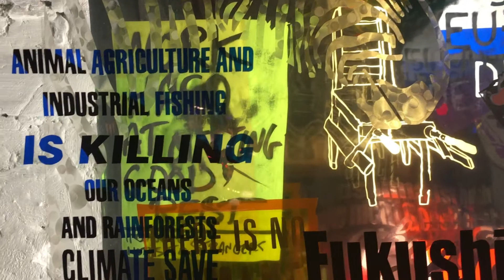What You Might Have Seen in Berlin, 2020 #3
2020 / polyester film, poster hanger, vinyl film / 3 pieces, 120 x 60 cm each